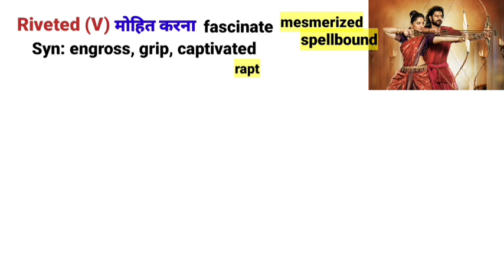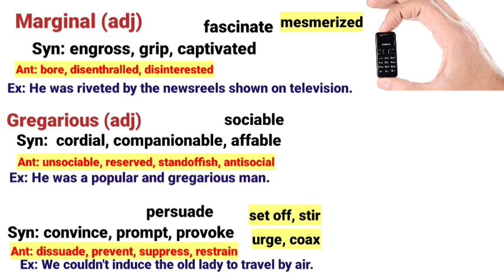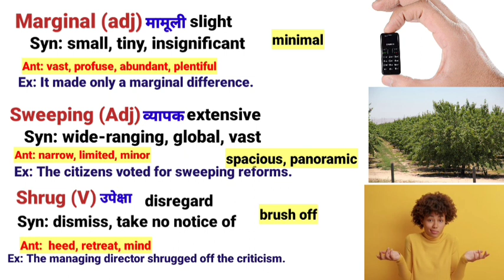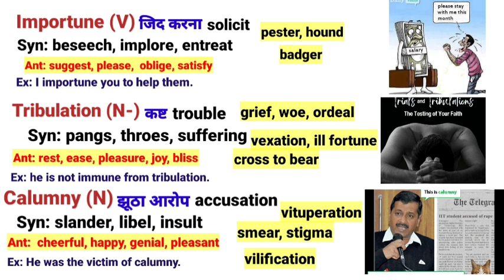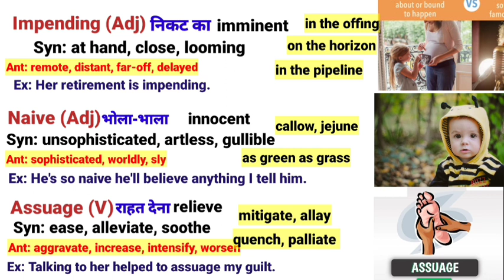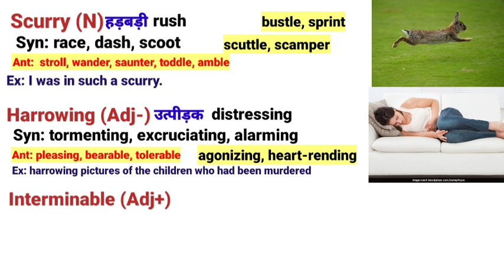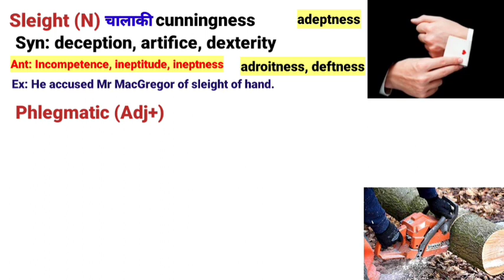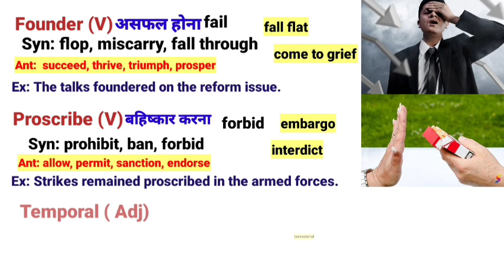the Hindu vocabulary today | weekly the Hindu vocabulary | 12 November | the Hindu editorial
analysis
the hindu editorial 12 November 2023
antonyms
Bank and SSC Exams